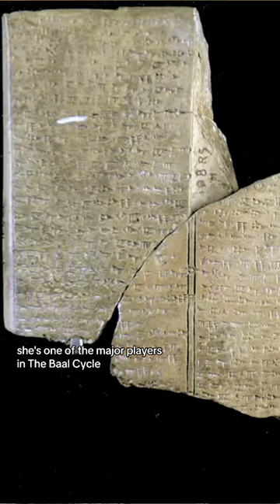Who is asherah the wife god, AKA the mother of the sea 💥🤯🤯.